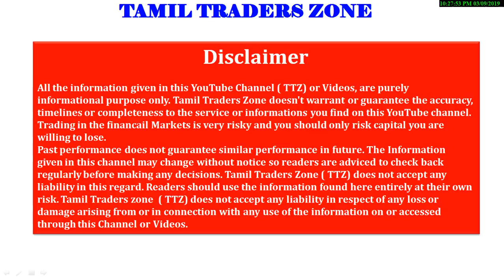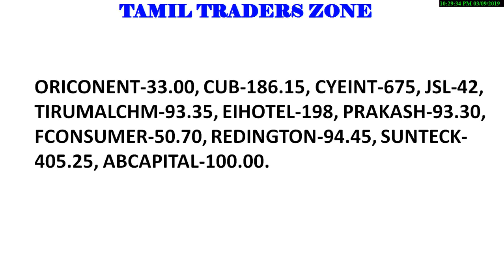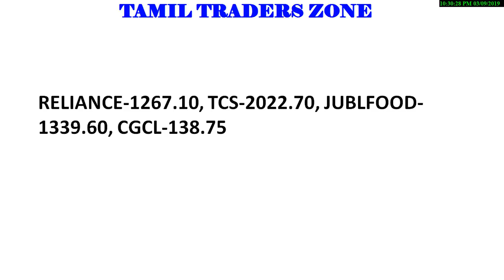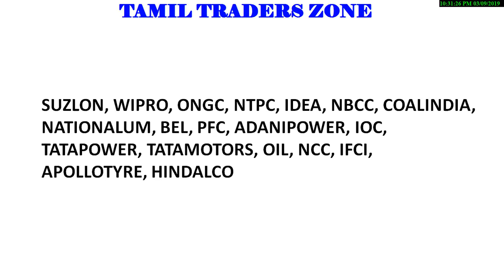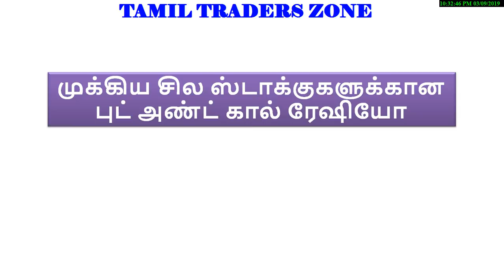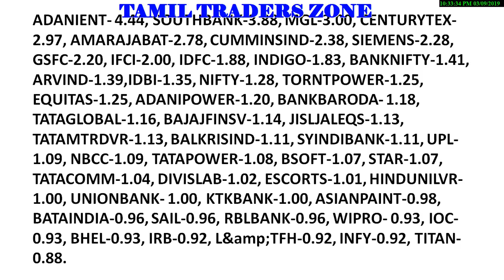11.03.2019 – 15.03.2019|EQUITY|FUTURE & OPTIONS|STOCKS|இந்த வாரம் கவனிக்க வேண்டிய பங்குகள்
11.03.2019 – 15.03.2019|EQUITY|FUTURE & OPTIONS|STOCKS|இந்த வாரம் கவனிக்க வேண்டிய பங்குகள்

Saranya
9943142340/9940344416